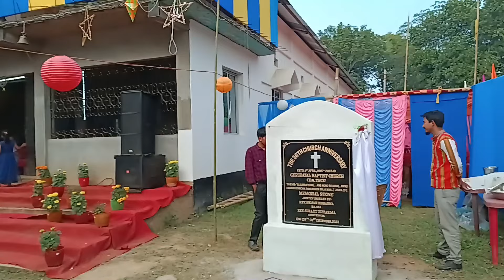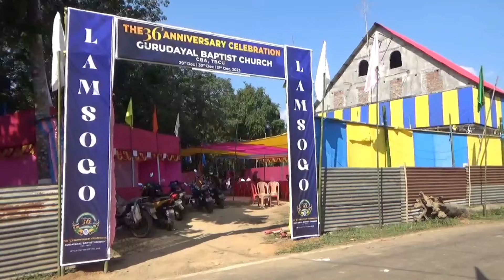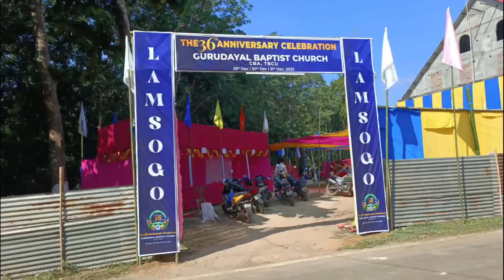The 36th Anniversary Gurudayal Baptist Church, CBA, TBCU. Jampuijala amchai. Episode- 4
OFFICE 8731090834